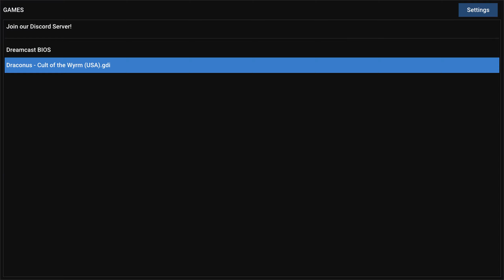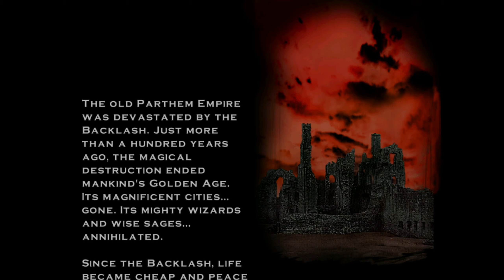Draconus: Cult of the Wyrm | NVIDIA SHIELD Android TV | Reicast Emulator | Sega Dreamcast Exclusive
Tegra X1!  Draconus: Cult of the Wyrm running on the NVIDIA SHIELD Console Android TV Sega Dreamcast using Reicast Emulator (r8.1-1685 debug/bleeding edge build from 07/05/2019)

This video shows off gameplay of Draconus: Cult of the Wyrm for the Sega Dreamcast using the Reicast emulator for Android.  With Reicast you can play all your favorite games, such as SoulCalibur, NFL 2K1, Resident Evil: Code Veronica, Rayman 2: The Great Escape, Quake III Arena, Jet Grind Radio, Sonic Adventure 1 & 2, Virtua Tennis, Marvel vs. Capcom 2, Shenmue, Ready 2 Rumble, and tons more!